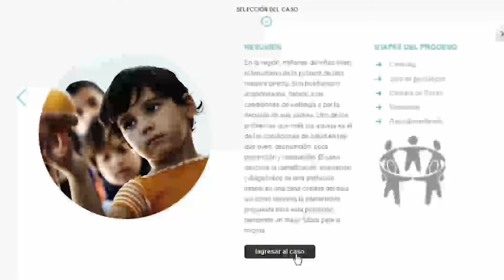Simuladores - Psysim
Sede UNIMINUTO Virtual y a Distancia
2015